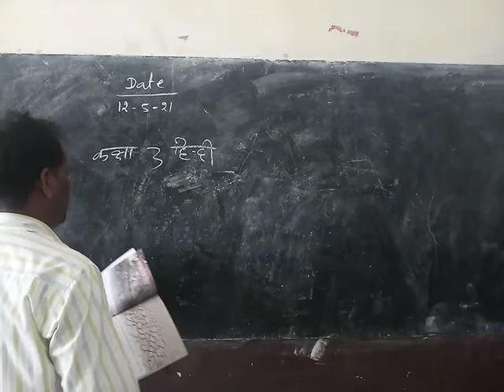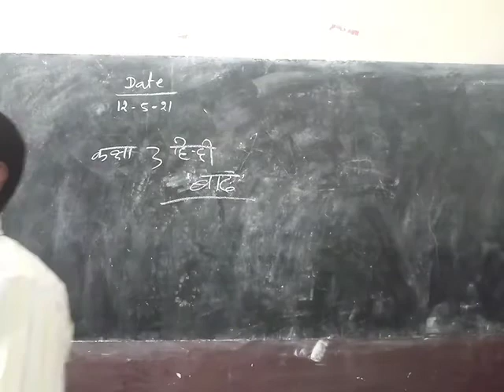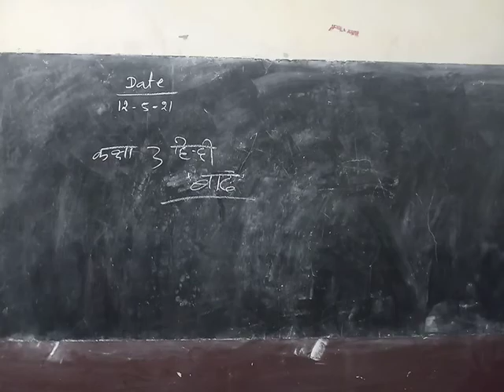Class 3 Hindi Baadh